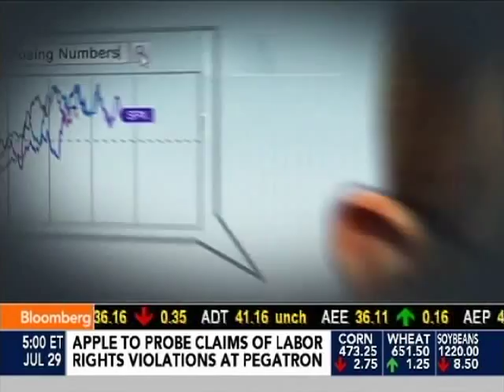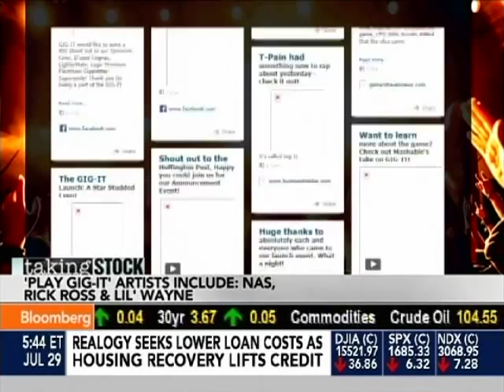CEO John Acunto on Bloomberg Television's "Taking Stock."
Play Gig-It Founder and CEO John Acunto discuss the music business in an online world with Pimm Fox on Bloomberg Television's "Taking Stock."